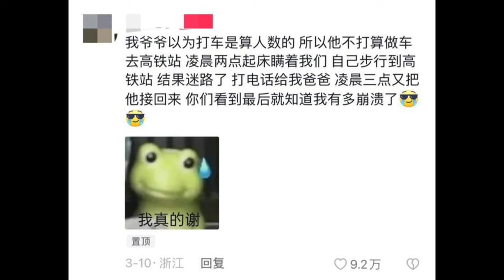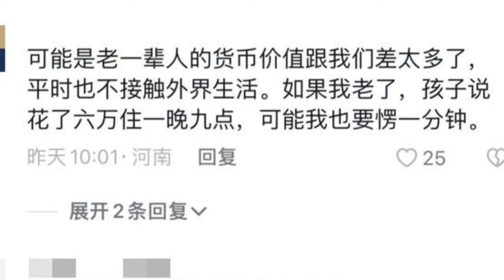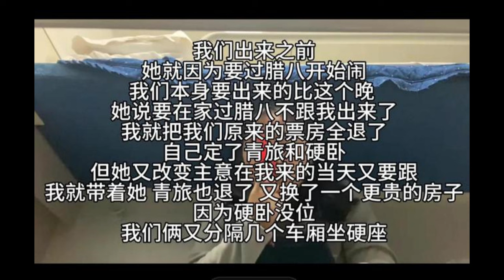🔴大陸男子哭訴唔好帶全家去旅行！精心策劃三日兩夜旅程！半日唔夠就變地獄之旅！細佬暈車！阿爺蕩失路！阿麻第一晚就話要走！｜CC字幕｜Podcast｜日更頻道